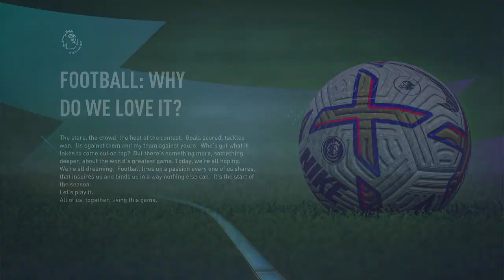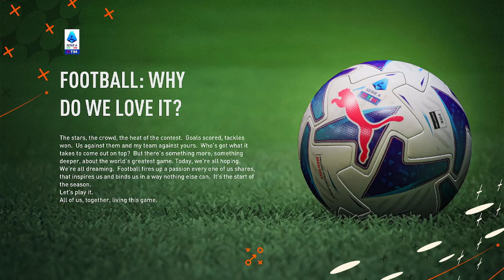FIFA 23 - Career - Cristiano Ronaldo (MAN UTD) Move to AC Milan